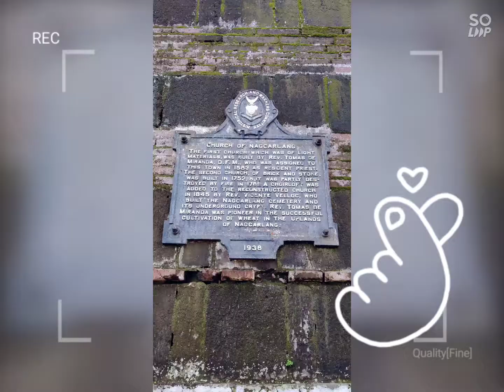fujifilm xa10 sample picture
sample picture my xa10 fujifilm